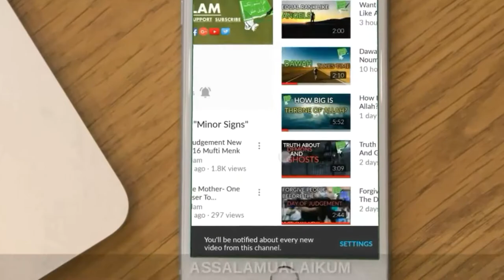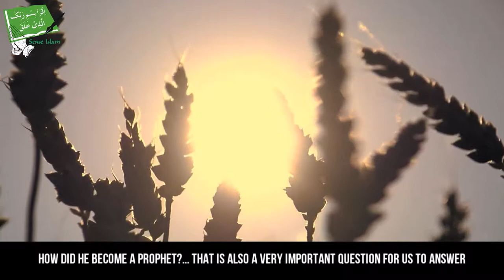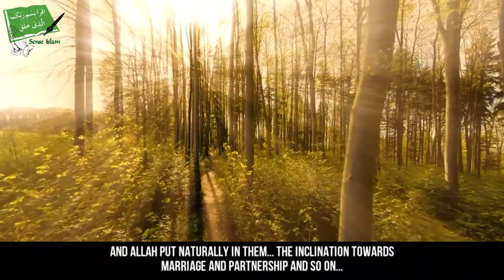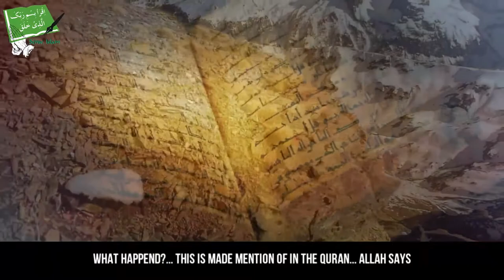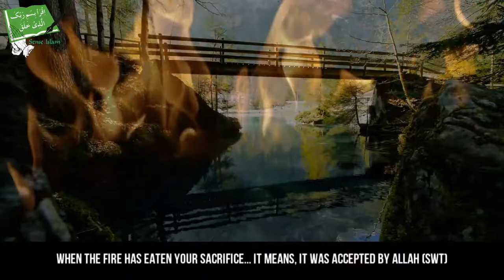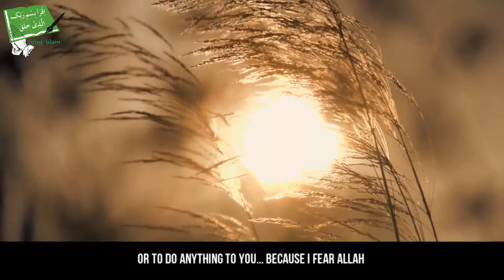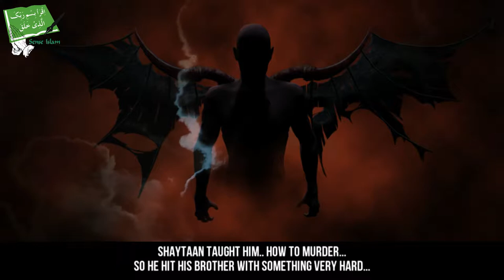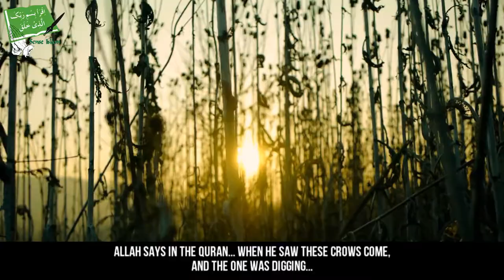Why QABIL killed HABIL - The First Murder On Earth - Mufti Menk - Talash Peace